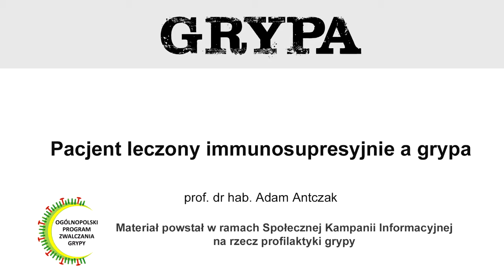Pacjent leczony immunosupresyjnie a grypa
Pacjent leczony immunosupresyjnie a grypa  - mówi prof. dr hab. Adam Antczak.

Materiał powstał w ramach Społecznej Kampanii Informacyjnej na rzecz profilaktyki grypy.